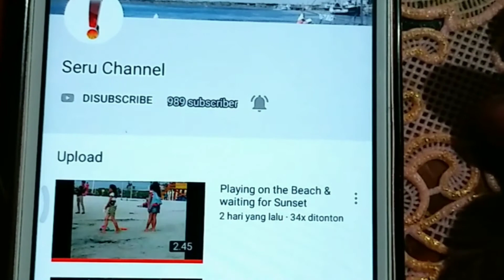Bantar Gintung Tomo,Kab.Sumedang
Keindahan sungai yg airnya jernih